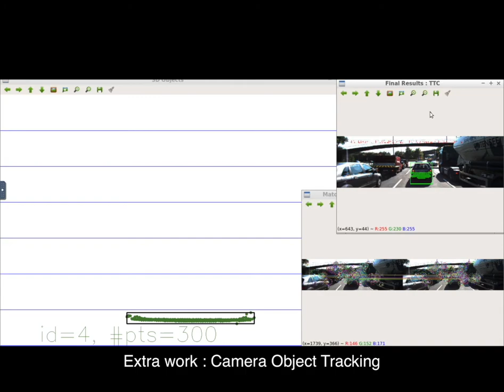object tracking by Camera-lidar fusion sensor